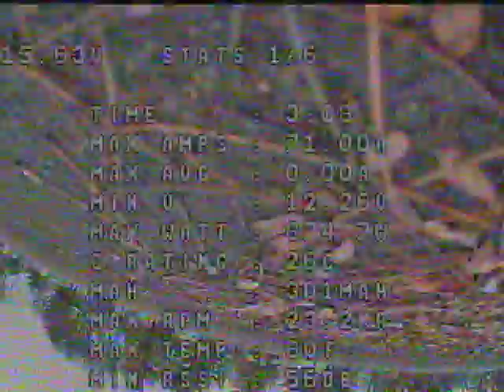frsky r9m and r9mm failsafe on kiss alien